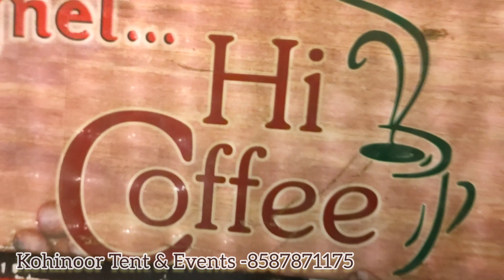Wedding At Bungalow No. 5, Ashoka Road || Green & White Theme || Kohinoor Tent & Events